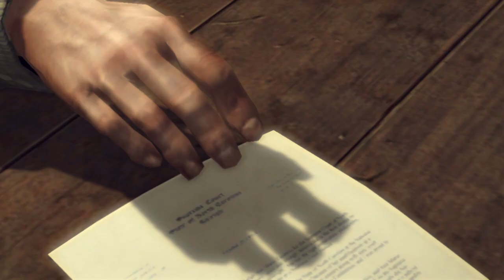MAFIA II | BARRIOS PELIGROSOS #2